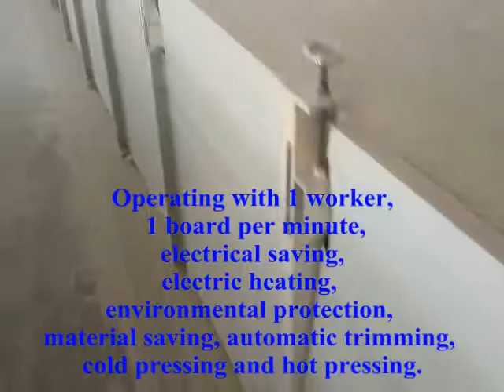Express Line Clamp Carrier， Clamp carrier11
Express Line Clamp Carrier，  Clamp carrier。
This  machine is to join the  wood strip  to  one  board  by pressing  and heating  at  the same  time  ,this process is   after glue .